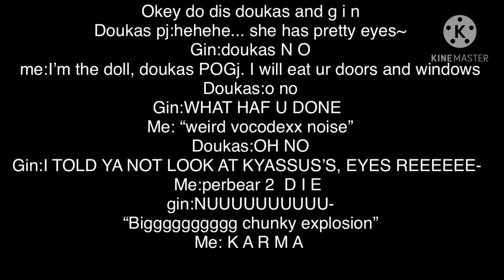For doukas POGj and ginner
Yyyyyy